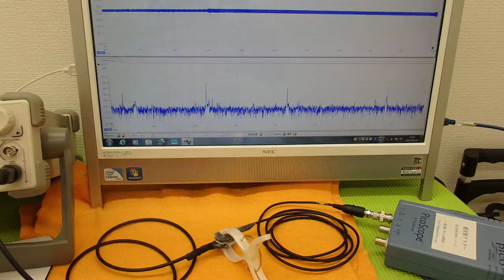オリジナル超音波実験 （超音波システム研究所 ultrasonic-labo）